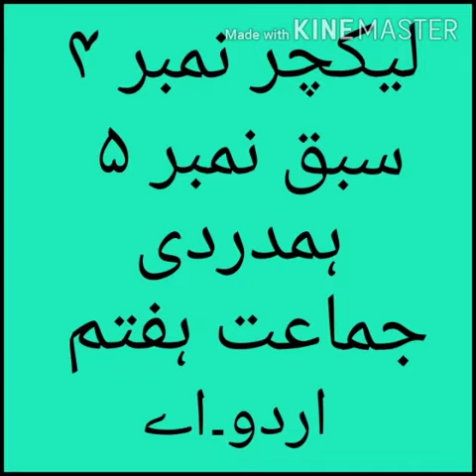Class 7 lesson 5 lecture 4 Urdu A